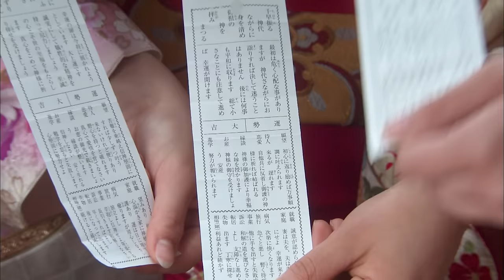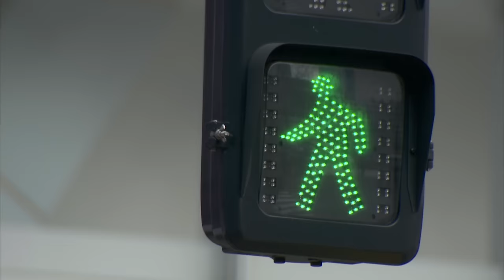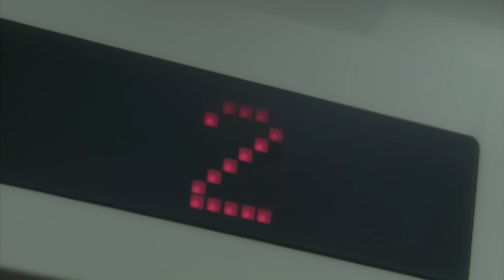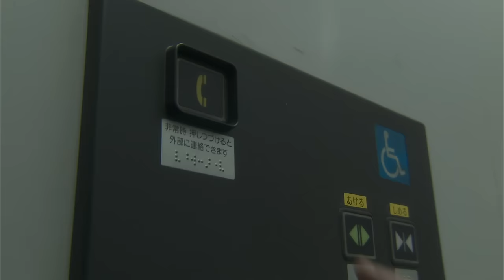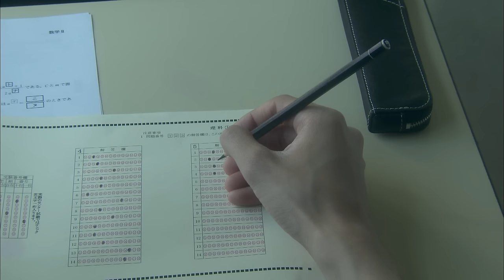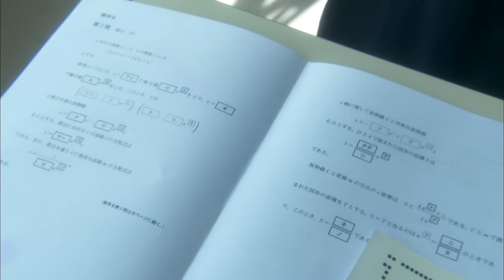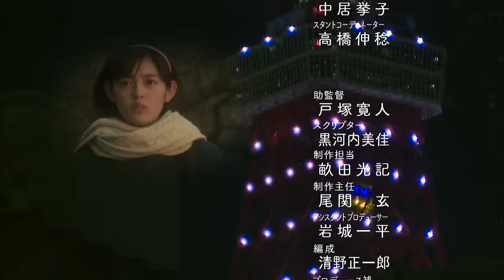Mischievous Kiss：Love in Tokyo - Episode 4(English Subs)